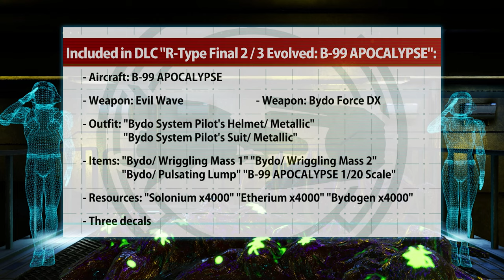Trailer: R-Type Final 2 / 3 Evolved - Player Ship B-99 APOCALYPSE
Here is the trailer for "B-99 APOCALYPSE", the additional player ship DLC Vol. 3 for R-Type Final 2 / 3 Evolved.
This DLC for the PS5 version of "R-Type Final 3 Evolved" is now available in Japan region.
It will be available from April to May for other platforms and regions.

[B-99 APOCALYPSE Craft Overview]
A mysterious craft with an eerie appearance, as if some dimensional fighters had been swallowed by Bydo's component.

Compatible exclusively with Bydo system fighters,  it can be equipped with all Bydo system weapons that have been developed.
It carries two completely new weapons exclusive to the B-99 and generates an afterimage with offensive power after firing the Wave Cannon.

Bydo element addition project. One of its endpoints is about to be unleashed...

★Content of DLC "R-Type Final 2 / 3 Evolved - B-99 APOCALYPSE"
- Aircraft: B-99 APOCALYPSE
- Weapon: Evil Wave
- Weapon: Bydo Force DX
- Outfit: "Bydo-type helmet: Metallic" "Bydo-type suit: Metallic"
- Items: "Bydo/ Wriggling Mass 1" "Bydo/ Wriggling Mass 2" "Bydo/ Pulsating Lump" "B-99 APOCALYPSE 1/20 Scale"
- Resources: "Solonium x4000" "Etherium x4000" "Bydogen x4000"
- Three decals

*The contents of "R-Type Final 2" and "R-Type Final 3 Evolved" are the same.
*The "Evil Wave Cannon" and "Bydo Force DX" can also be equipped on regular ultimate interchangeable fighters.
*Outfits, items and resources will be added to the "Shop" and can be purchased for 0 Rpt (one time only).
* Stage 1.0 or Stage E1.0 must be completed to unlock the "Shop".
*Additional decals will be automatically added to "Hangar" upon purchase of the DLC.